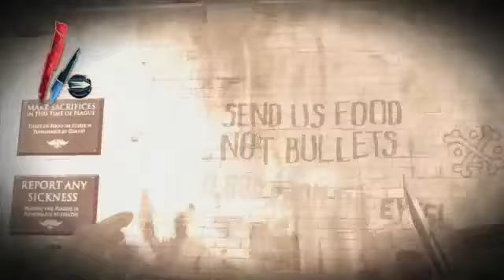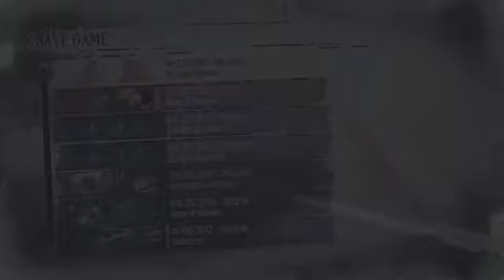dishonored part 12 my keys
playing dishonored as usual and is it me or is this taking longer than other lets plays maybe because im dying all the time.

check out are page on Facebook.